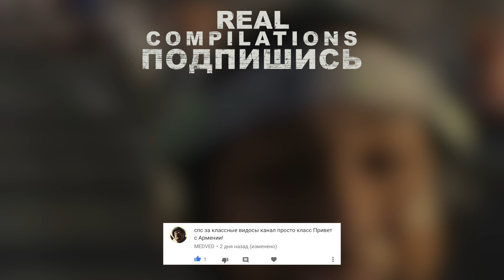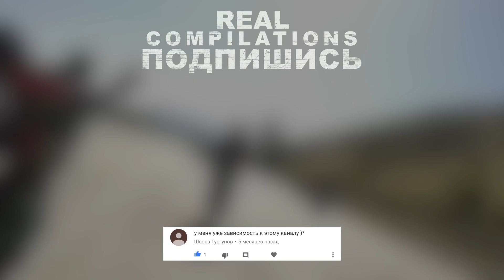ЛУЧШИЕ МОТО ПРИКОЛЫ 2017 АВГУСТ